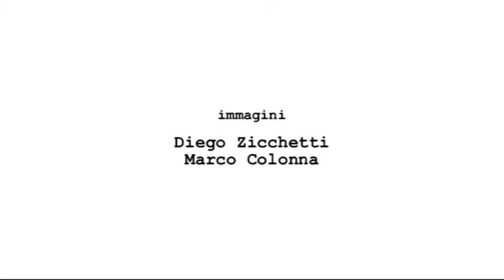15 anni di volti e storie di cooperazione sociale a Rimini capitolo 5